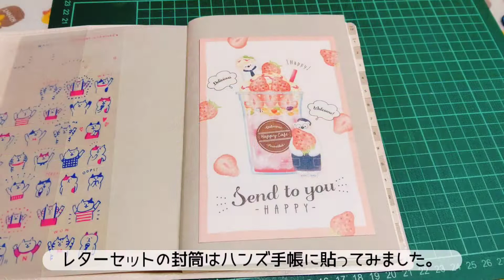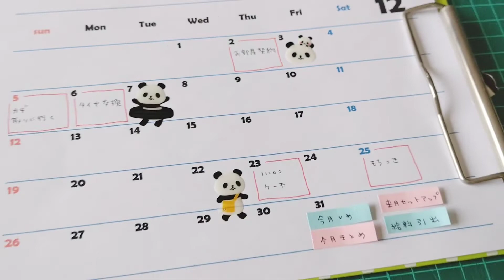無職になったので、断捨離していきます。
12月末でお仕事を辞めます。
只今絶賛有給消化中♪

そして、お引越しをするので、
断捨離していきます。

実家を出て狭いアパートになるので、
物が少なく、スッキリとした部屋にするのが目標。

なにがいる、なにがいらないという考え方ではなく、
何を使ったかを考えて、それ以外を捨てていこうと思います。